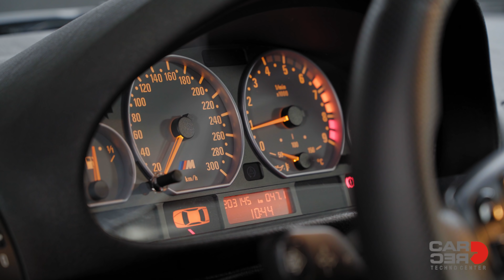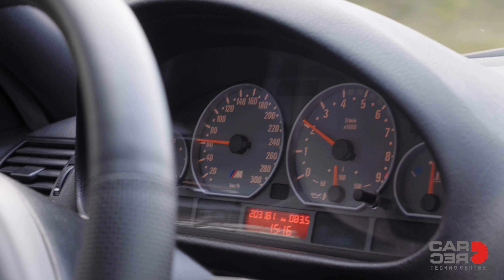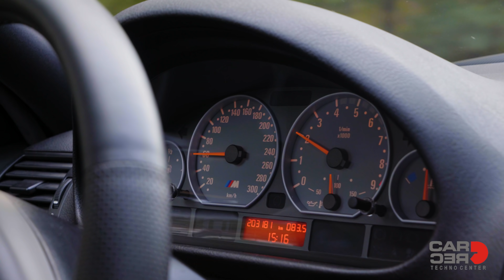De auto van… Tim - Carrec Personeel - BMW M3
In 'De auto van...' laten we je kennismaken met een van onze collega's. We gaan kijken waar zijn autohart sneller van gaat kloppen en waarom hij goed is in zijn werk. Tim, die we ook kennen van Klokje Rond, laat hier zijn BMW M3 zien. Kijk de video helemaal uit om alles over Tim te weten te komen!

Ben je benieuwd wat wij voor jou kunnen doen? Kom met ons praten en laat je adviseren voor een aanpak op maat. Kijk daarvoor op